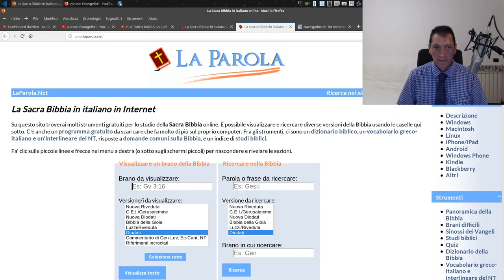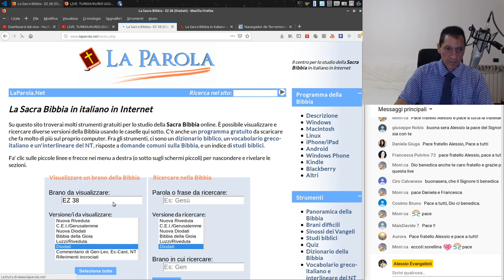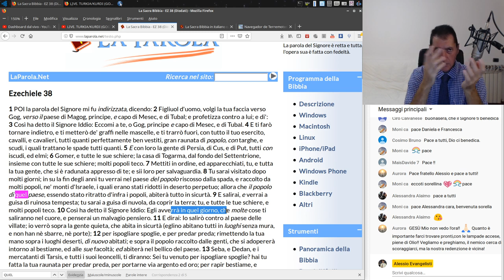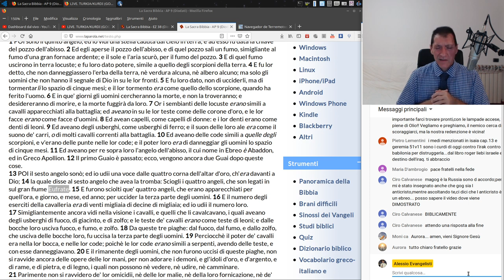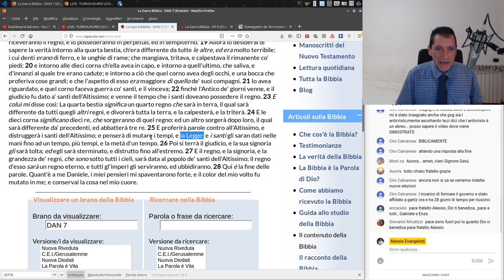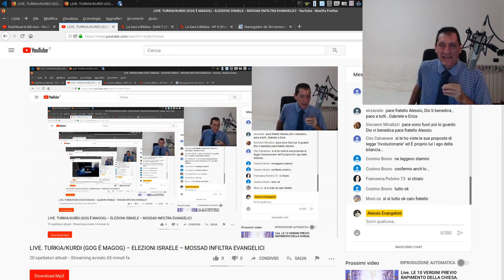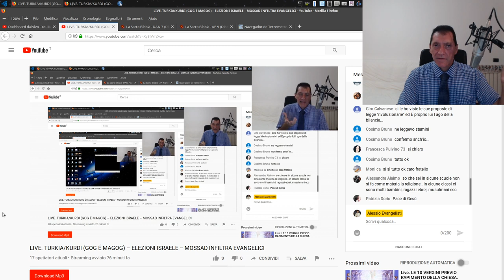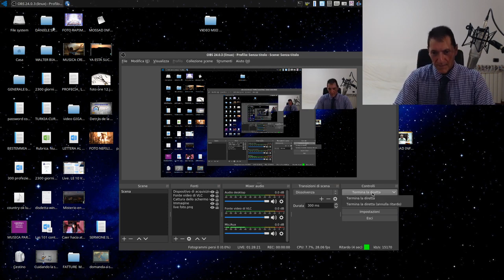LIVE. TURKIA ATTACK KURDI (GOG É MAGOG) – ELEZIONI ISRAELE – MOSSAD INFILTRA EVANGELICI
GLI EBREI ATTRAVERSO DEGLI PSEUDO MESSIANICI STANNO INFILTRADO IL MONDO EVANGELICO MONDIALE PER STRUMENTALIZZARLO POLITICAMENTE, AVVALENDOSI ANCHE DEL MOSSAD.
GERUSALEMME Capitale d'Israele P.te 3 e l'imminente Guerra del Salmo 83 (L'ANTICRISTO NON È GOG E MAGOG)
1. Scaricare questo o più video e ricaricarli con titoli diversi;
2. Lasciarli intatti ovvero riportare solo le parti che ritieni più opportune;
3. Scaricarli per tradurli in altra lingua;
4. Condividere;
6. Quanto tu ritenga necessario per l'avanzamento dell'Evangelo di Gesù Cristo.
Shalom